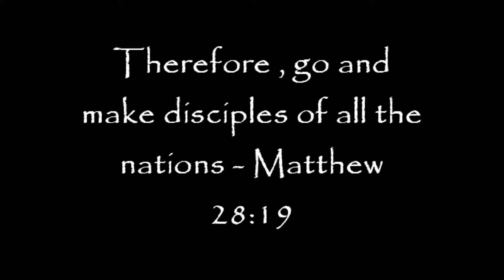Beautiful Dreamer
Song: Beautiful Dreamer by Derek Loux
Pictures: From Google images and Flickr
Made as an art project for my school